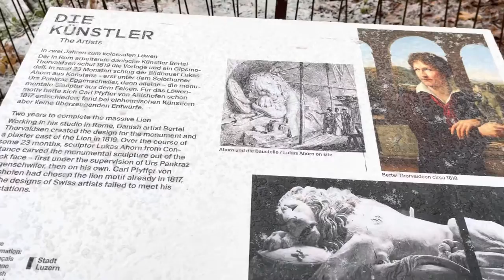Day 7 : Luzern (Lucern) Snowing and Raining day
It was snowing and raining day but it not stop up to visit at peaceful city.
Trip start from/to Bern

December 2021